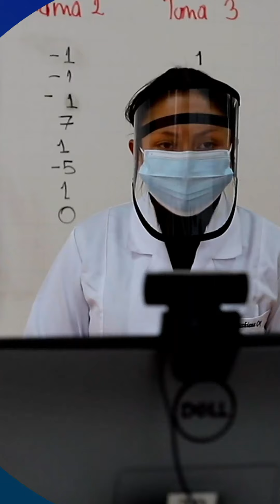EntéraT con la Santoto - Prácticas académicas en laboratorios (22 de septiembre)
EnamóraT de la Santoto Tunja 🎓 ║ ACREDITACIÓN INSTITUCIONAL DE ALTA CALIDAD MULTICAMPUS  ║ Orgullosamente Tomasinos